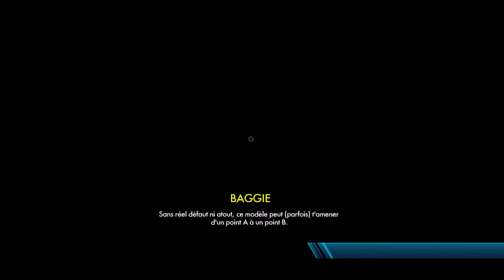FR Trials Fusion - Mes débuts !!!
Salut tout le monde, pour ma toute première vidéo je vous propose Trials Fusion, une petite "tuerie", j'espère que sa vous plairas, n'hésitez pas a me conseiller des jeux pour mes débuts sur YouTube, Bonne vidéo (j'espère) !